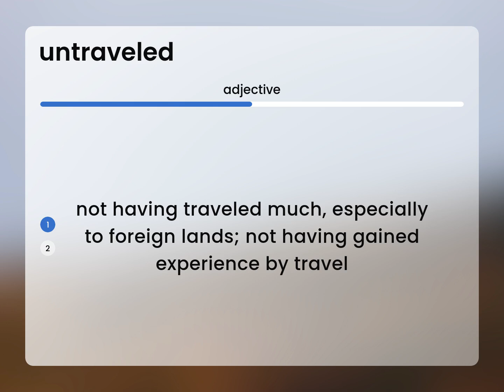Untraveled • what is UNTRAVELED meaning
What is UNTRAVELED?

Susan Miller (2023, May 16.) Untraveled in the dictionary